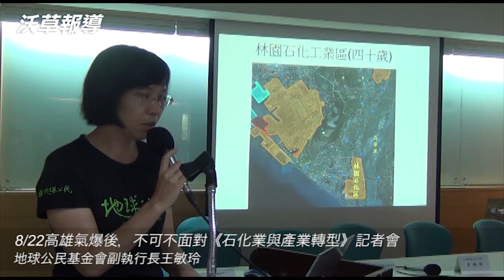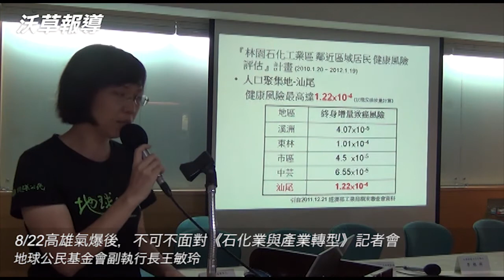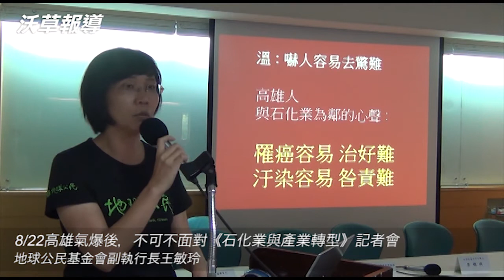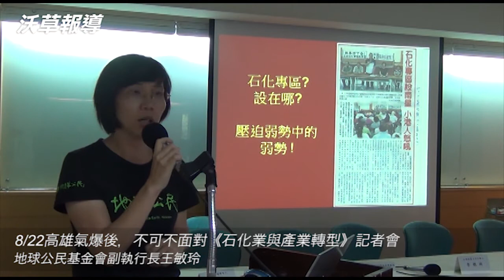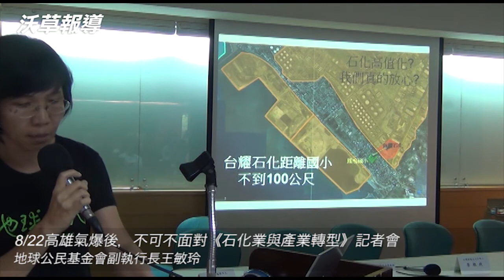8/22高雄氣爆後，不可不面對《石化業與產業轉型》記者會--地球公民基金會副執行長王敏玲